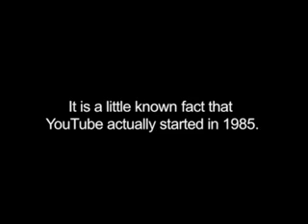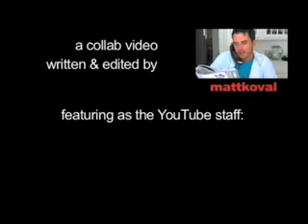376 YouTube in 1985 BestofYouTube com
Youtube In 1985